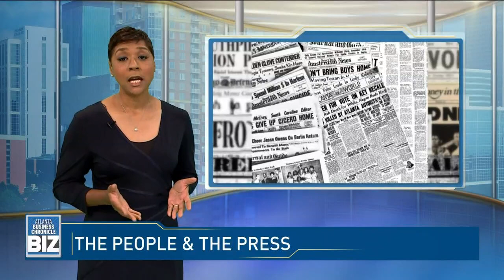Exec. Profiles: The Atlanta Voice Publisher Janis Ware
Janis Ware shares her family's legacy and her own journey with David Rubinger on 'Atlanta Business Chronicle's BIZ'